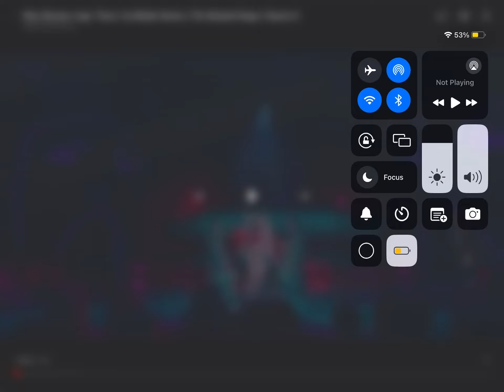Miss monster ratings fancy by Bobbie gentry S3 EP 2